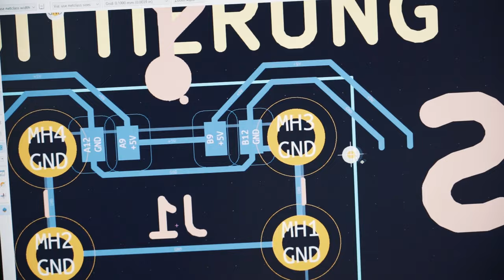Werde Elektroniker/in EFZ bei der Siemens Schweiz AG | Lehrstellenvideo | Yousty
Ein Einblick in den Alltag einer Lehrstelle bei der Siemens Schweiz AG in Renens VD als Elektroniker/in EFZ

Wenn dein Herz für Strom und Elektrizität schlägt, solltest du dir unbedingt die Lehre als Elektriker/in EFZ anschauen. In diesem Video wird euch dieser Beruf nähergebracht. Interessiert? Mehr erfahrt ihr im Video!

Die Siemens Schweiz AG in eigenen Worten: «Du suchst einen Lehrbetrieb, der dein Talent fördert und dir hilft, dein Potenzial voll auszuschöpfen? Als international führendes Technologieunternehmen haben wir so einiges zu bieten: Spannende Berufe an zahlreichen Standorten, die Zusammenarbeit mit Spezialisten, eigene Ausbildungszentren und persönliche Coaches während der ganzen Lehre sind nur einige Pluspunkte von uns.»

Ihr wollt mehr über eine Ausbildung bei Siemens Schweiz AG erfahren? Hier gibt es mehr Informationen: Das Besondere an yousty.ch ist, dass du neben allen wichtigen Informationen und Tipps zu den Berufen, freien Lehrstellen und dem Bewerbungsprozess Einblicke in ein Unternehmen bekommst. Bei Yousty kannst du online schnuppern!